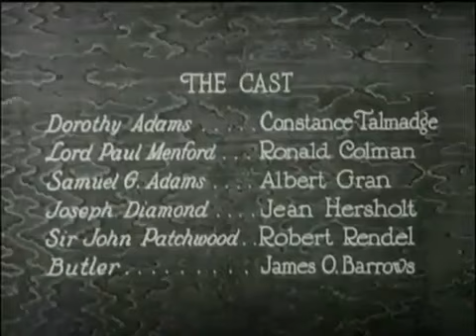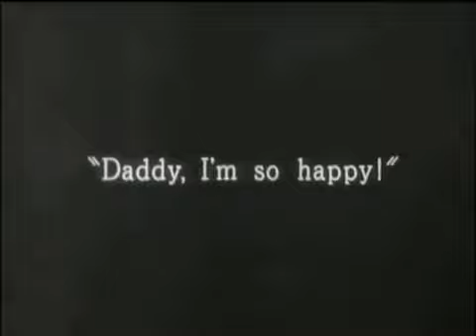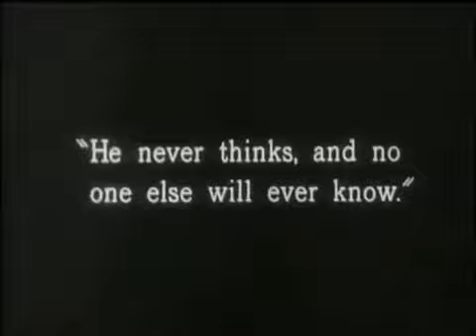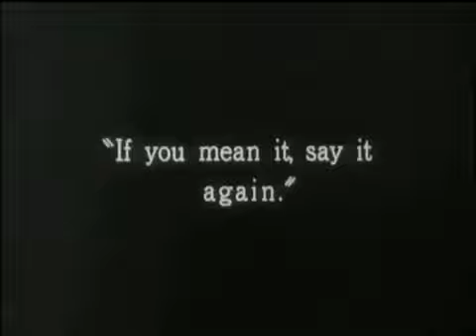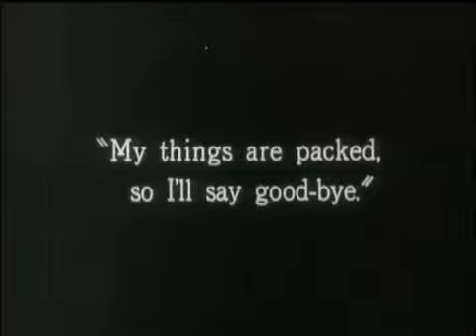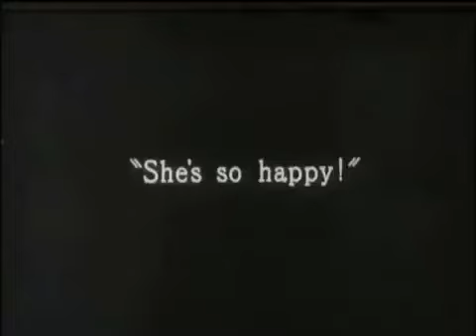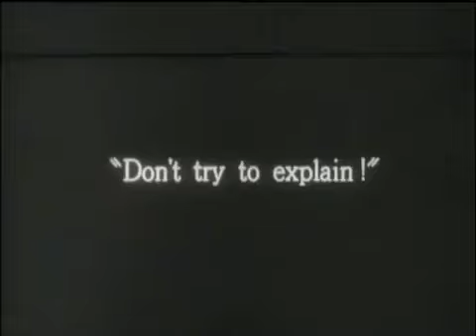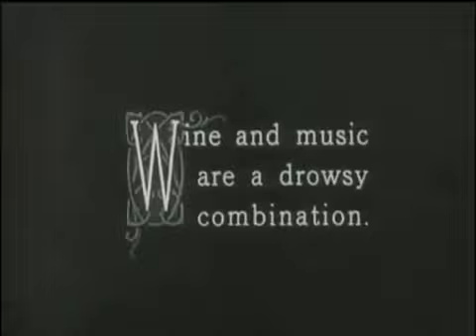Her Night of Romance - October, 1924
Her Night of Romance - October, 1924 Her Night of Romance is a 1924 silent film written by Hanns Kräly, and directed by Sidney Franklin. The romantic comedy .

This link has been fully verified by the youtube site developer partner☆ Watch Her .

Recording Date: October 10th, 1927 Label: Columbia 1199-D Side B Song Credits: Lee Morse .

This is footage of Anna Pavlova (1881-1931) dancing what was described in the programme for the London premiere of 'Immortal Swan' in January 1936 as .

Frank Lloyd Productions. Distributed by First National Pictures. Production dates: October 1923. Released: December 29, 1924 (San Francisco premiere) .